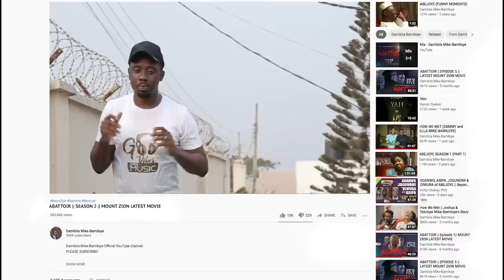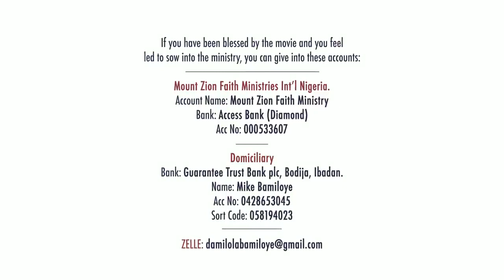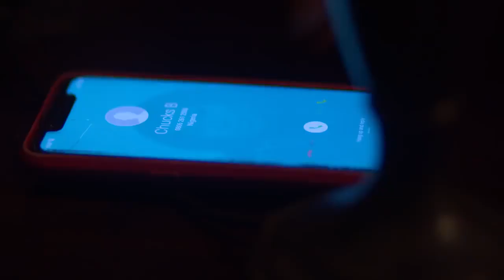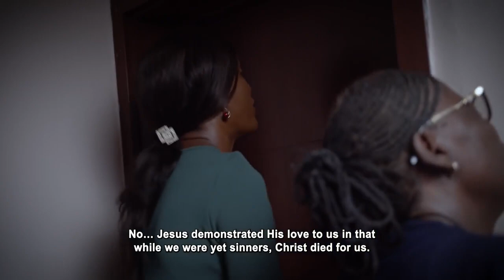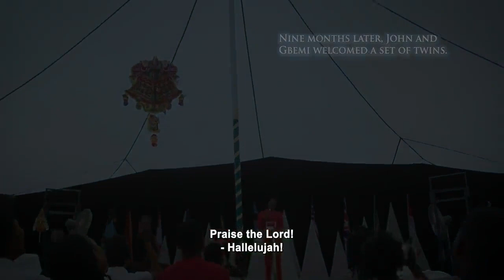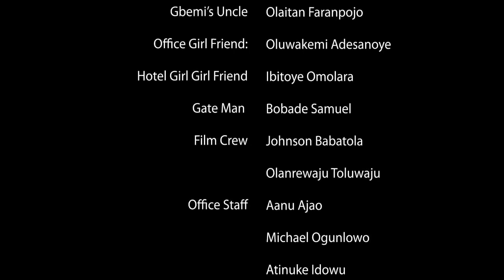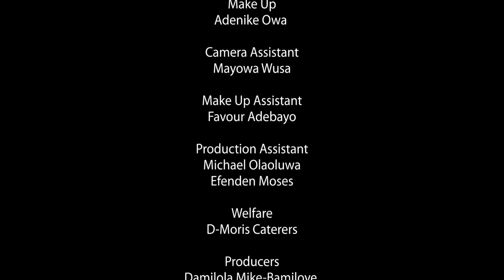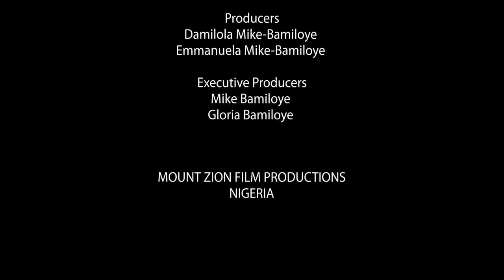GBEMI 2 EPISODE 2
The importance of spiritual sensitivity is highlighted here as it is Gbemi’s intercession for her husband that quells his naivety and grants him the wisdom to get out of a really tight spot.